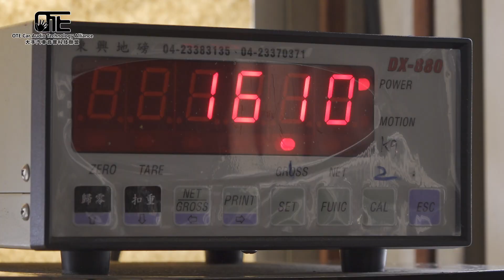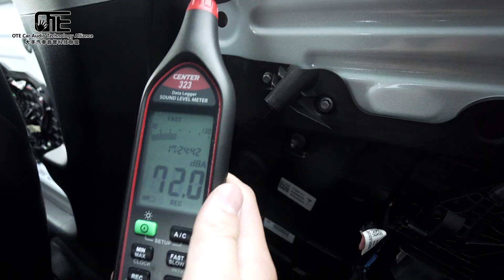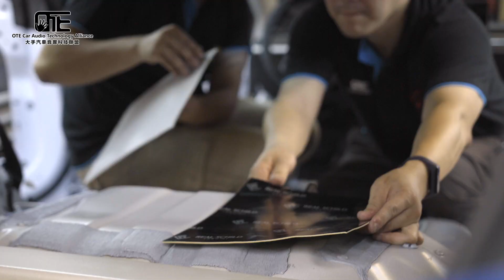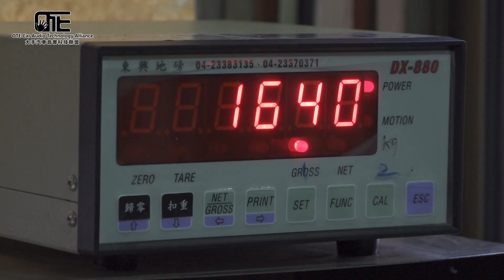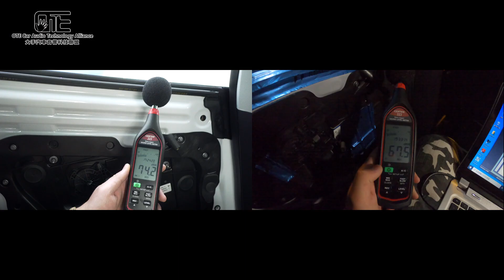Tesla model3 特斯拉隔音制震工程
要如何讓一個從未接觸過的我

相信隔音工程是有效?是需要的呢?

那就是親身來體驗. 自己動手來感受